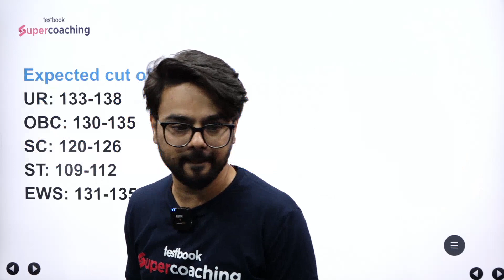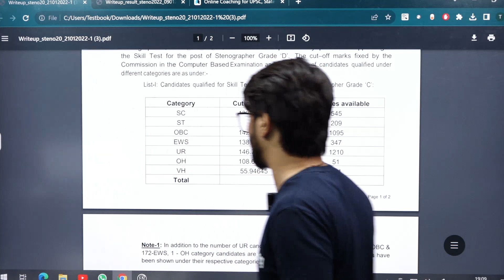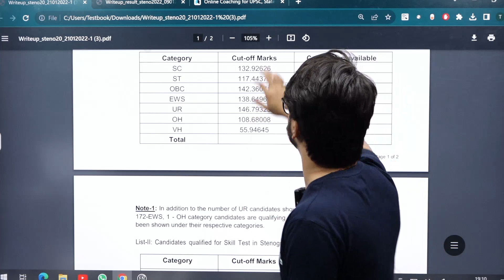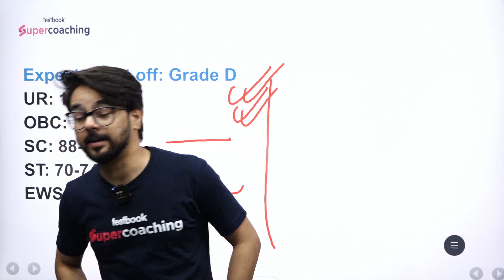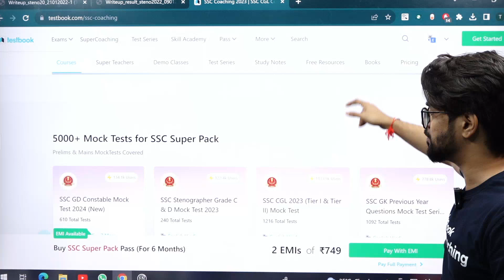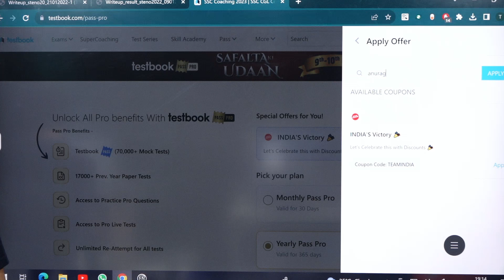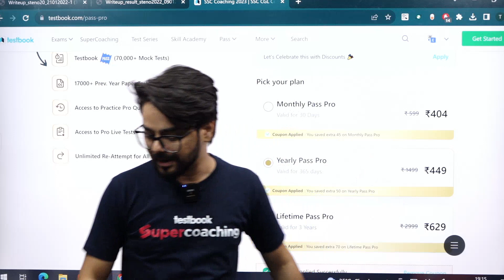SSC Steno Expected Cutoff 2023 | SSC Steno Cutoff Based on Previous Year